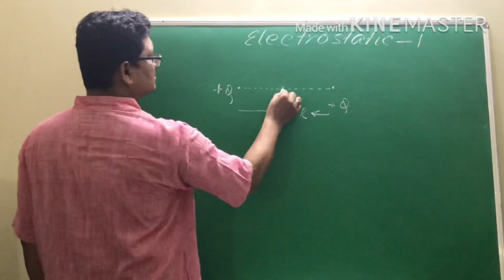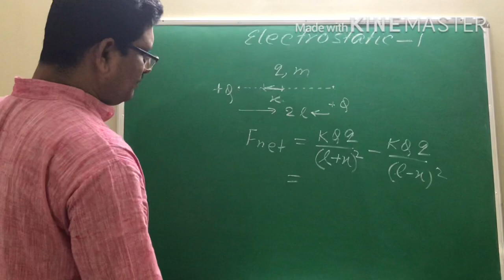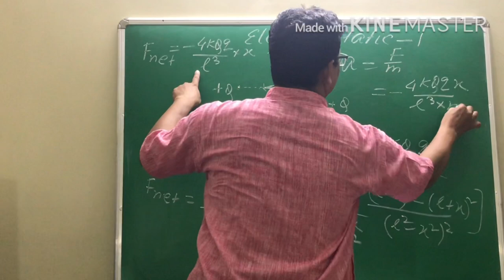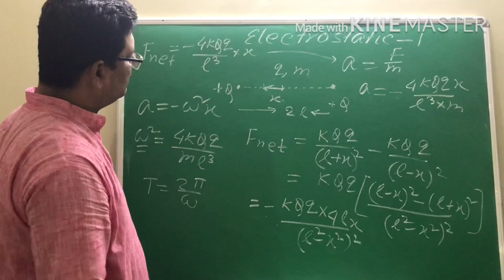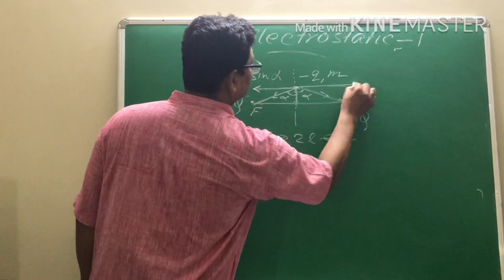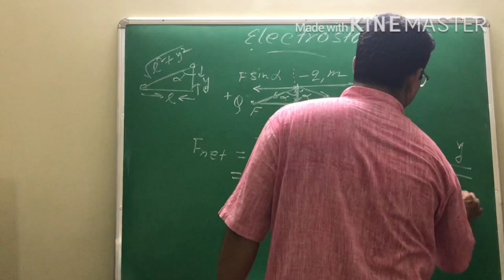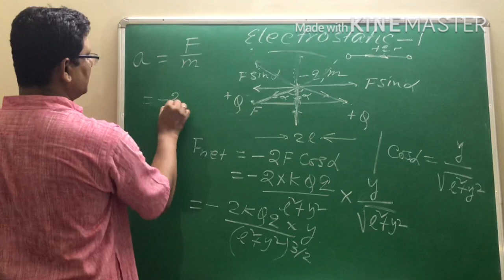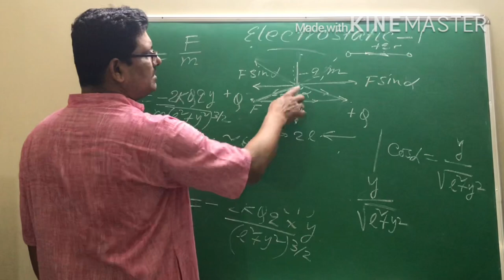How to calculate time period of an oscillating charge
Electrostatic,Electric field,Time period of charge,For NEET,KVPY,JEE MAIN